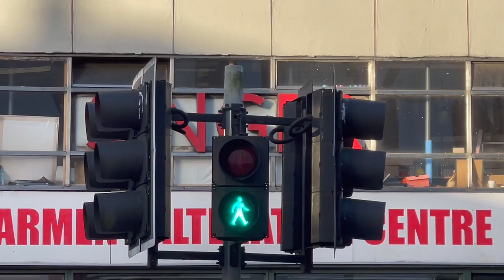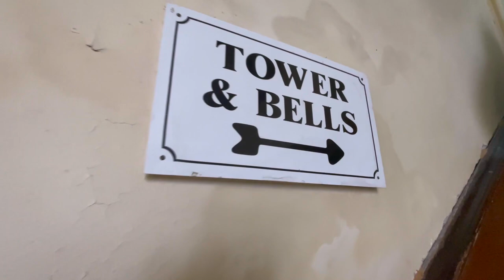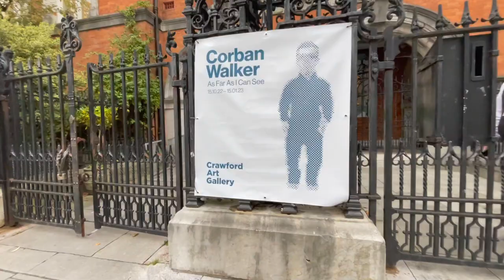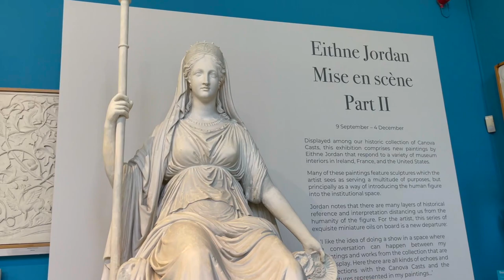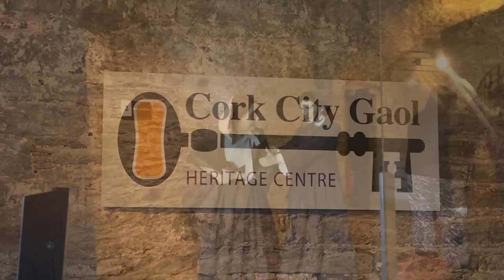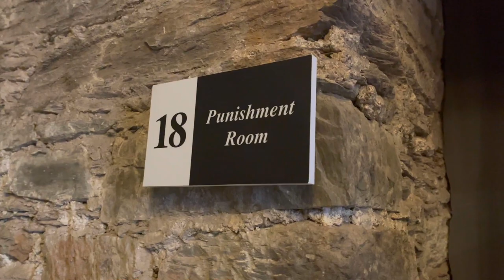We Plan our Cork City Trip Using a Local's Travel Tips! Cork, Ireland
Cork, the Republic of Ireland's second largest city, is one to put on your Ireland travel itinerary. It's full of fun for foodies, history buffs, and art lovers. As a bonus, all of it's pretty easy to get to on foot.

Got a house that you need to rent out? Try doing AirBnB!

Have you been so focused on your regular day-to-day that you've forgotten what you want out of life? A few years back we were in the same place...maybe worse. We're Chris and Melissa. We ditched the suburban house to travel, pursue our dreams and embrace midlife. We're sharing our nomadic journey in hopes of inspiring yours.